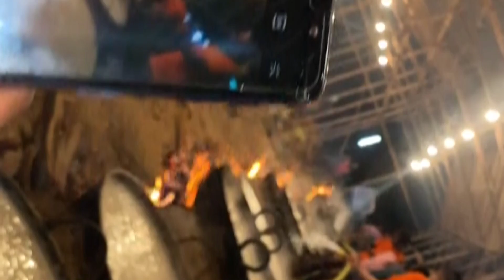যদুপুর ব্রজোবিনোদ ধাম এর ৩ দিন এর অস্টমপ্রহর কিছু মুহূর্ত 🙏❤️ || jadupur brajabinod dham